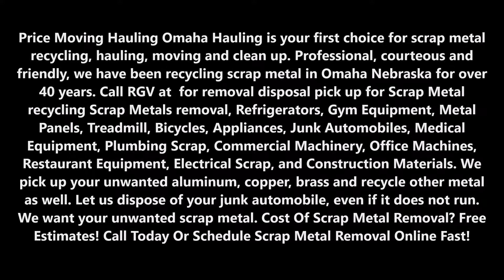Scrap Metal Recycling & Scrap Metal Removal Omaha NE | Price Moving & Hauling Omaha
Price Moving Hauling Omaha Hauling is your first choice for scrap metal recycling, hauling, moving and clean up. Professional, courteous and friendly, we have been recycling scrap metal in Omaha Nebraska for over 40 years. Call RGV at  for removal disposal pick up for Scrap Metal recycling Scrap Metals removal, Refrigerators, Gym Equipment, Metal Panels, Treadmill, Bicycles, Appliances, Junk Automobiles, Medical Equipment, Plumbing Scrap, Commercial Machinery, Office Machines, Restaurant Equipment, Electrical Scrap, and Construction Materials. We pick up your unwanted aluminum, copper, brass and recycle other metal as well. Let us dispose of your junk automobile, even if it does not run. We want your unwanted scrap metal. Cost Of Scrap Metal Removal? Free Estimates! Call Today Or Schedule Scrap Metal Removal Online Fast!

SCRAP METAL REMOVAL

Scrap Metal Removal Scrap Metal Haul Away Scrap Metal Appliance Pick Up Omaha Ne

Price Moving Hauling Omaha provide you with scrap metal removal and pick up of you live in the Omaha area. However, Because of the low rate of return at the scrap yard, we have to charge a minimum fee of $29 dollars to haul away your scrap metal. Get scrap metal removal now in Omaha just by filling out the form below.

GET THE MOST FOR YOUR SCRAP METAL – SCRAP METAL RECYCLING

If you have scrap metal piling up around your residential or commercial property, let Price Moving Hauling Omaha help pick-up any of the metal you need to have disposed.
Since 1974, Price Moving Hauling Omaha has been hauling away, removing, disposing and recycling all non-ferrous metals for over 40 years. With competitive prices and exceptional service, you can trust us for all your scrap metal needs.
Get the experience you need

• Copper – Scrap Metal Removal
• Brass – Scrap Metal Removal
• Aluminum – Scrap Metal Removal
• Stainless steel – Scrap Metal Removal
• Appliance – Scrap Metal Removal
• Treadmill – Scrap Metal Removal
• Exercise Equipment – Scrap Metal Removal
• Refrigerator – Scrap Metal Removal
• Auto scrap – Scrap Metal Removal

We already mentioned that Price Moving Hauling Omaha takes pride in being the only truly full-service junk removal company, but you're probably wondering: how can one company make all this possible?
Well, we're glad you're asking, because we can't wait to show you why we've been the most trusted name in junk removal & scrap metal disposal since 1974.

When you need junk removal or Omaha scrap metal recycling, just call us. Our professional staff will give you an initial estimate and schedule a time to come by. We'll even do same day appointments if it works for you!

5 am to 11:30 pm

SERVICES:
• Apartment Movers
• Best Moving Company
• Furniture Arrangement
• House Movers
• Household Movers
• Loading Help
• Loading Unloading Labor Service
• Local Movers
• Movers
• Moving Company
• Moving Labor Service
• Moving Services
• Office Movers
• Unloading Help